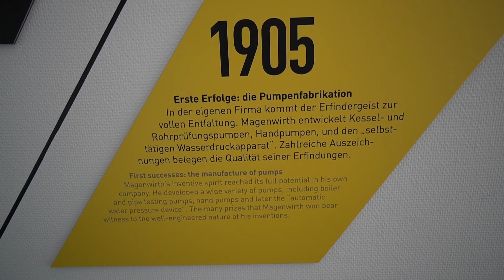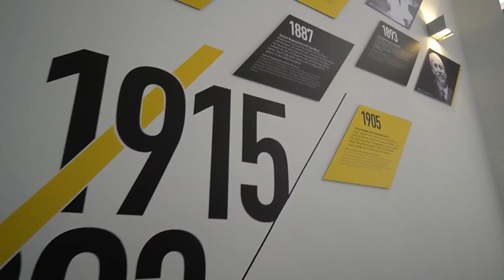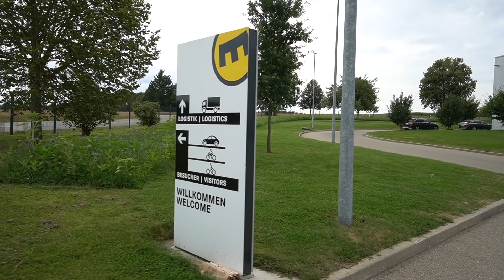BESTE Bremse made in Germany | Magura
Wie sieht es eigentlich bei Magura aus.
Ich habe mich für Euch mal umgeschaut.
Bremse made in Germany.
Mehr zum Thema findet ihr auch auf dem HUK Coburg Channel unter '' Ride Smart ''